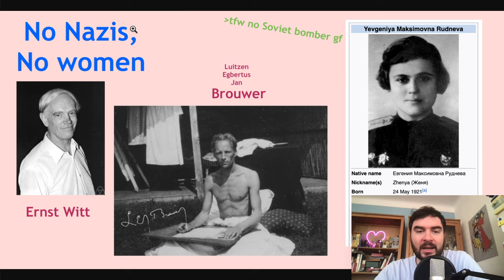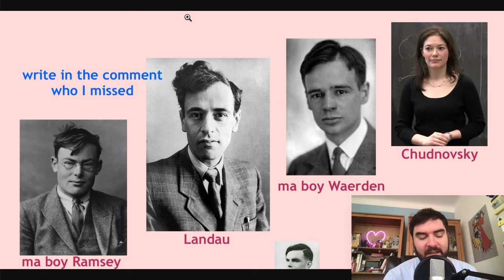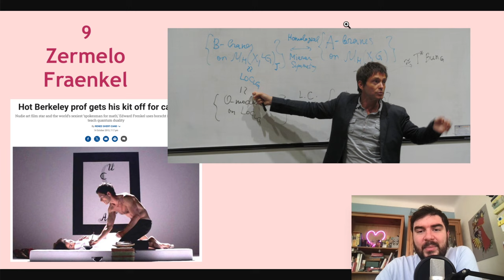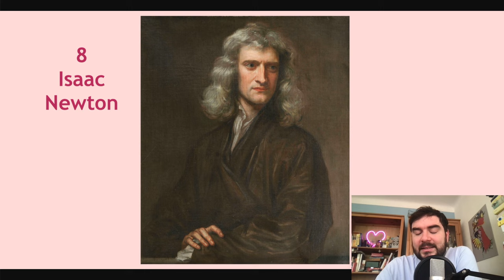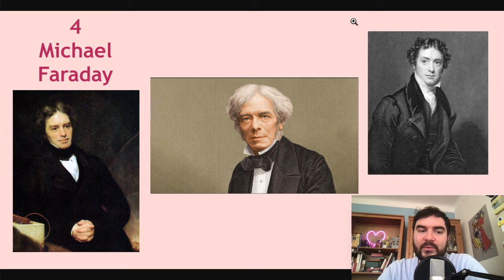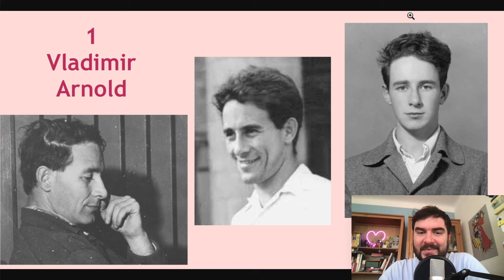Top 10 most bangable mathematicians